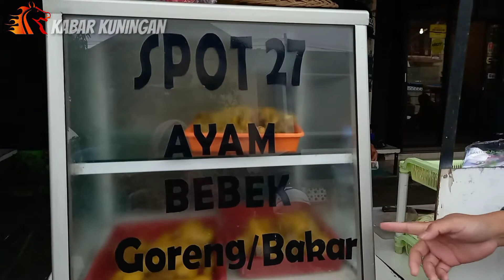kuliner kuningan - ayam goreng spot 27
radar kuningan news hari ini
kuningan news
kuningan news terkini kuningan
cigugur kuningan jawa barat
cigugur
cigugur kuningan
kota kuningan 2021
kota kuningan
kota kuningan asri
kota kuningan jawa barat
kabar kuningan hari ini
kabar kuningan mas
kabar kuningan jawa barat hari ini
kabar kuningan jabar hari ini
berita kuningan jabar
kuningan berita
kuningan berita terkini
berita kuningan mas hari ini
berita kuningan mas terbaru
berita kuningan hari ini
berita kuningan mas
berita kuningan
berita terbaru di kuningan jawa barat
berita kota kuningan jawa barat
berita daerah kuningan jawa barat
berita kuningan jawa barat terbaru
desa wisata kuningan jawa barat
wisata cigugur kuningan jawa barat
wisata palutungan kuningan jawa barat
kuningan jawa barat viral
kuningan jawa barat terbaru
kuningan jawa barat masuk tv
kuningan jawa barat
kuningan asri jawa barat
kuningan jawa barat
kuliner kuningan
kuliner kuningan jawa barat
kuliner kuningan jabar
wisata kuliner kuningan jawa barat
kuliner khas kuningan jabar
kuliner di kuningan
kuliner khas kuningan
kuliner di kuningan jawa barat
jajanan kuningan
jajanan khas kuningan jawa barat
restoran di kuningan jawa barat
Kuningan berita terkini
Kuningan berita
Berita kuningan jabar
wisata kuningan jawa barat
wisata kuningan terbaru 2021
wisata kuningan jawa barat yang lagi hits
wisata kuningan terbaru
wisata kuningan j&j
wisata kuningan palutungan
pasar kepuh kuningan jawa barat
pasar baru kuningan jawa barat
pasar baru kuningan
kuningan news terkini
kuningan news
warta kuningan terbaru
berita di kuningan
berita di kuningan jawa barat
kehidupan di kuningan jawa barat
kondisi kuningan saat ini
masyarakat di kuningan jawa barat
pemerintah kabupaten kuningan
makanan enak di kuningan jawa barat
makanan kuningan jawa barat
makanan khas kuningan jawa barat
ekonomi di kuningan